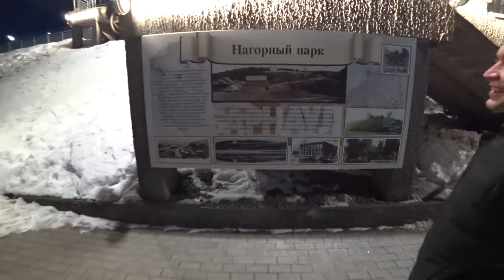Барнаул. Встретился с монтажером